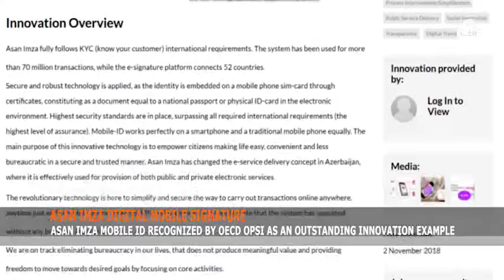ASAN IMZA DIGITAL MOBILE SIGNATURE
“National digital Identity and legally binding e-signatures based on Mobile-ID technology branded “Asan İmza” from the Republic of Azerbaijan” case has been recognized and published on the OECD Observatory of Public Sector Innovation (OPSI) website as an outstanding innovation example. OPSI is a global forum for public sector innovation, and cooperates with governments to comprehend and encourage new approaches to address society’s complex problems by empowering public servants with new insights, knowledge, tools and connections to help them explore new possibilities.
Asan İmza digital mobile signature innovation example is now available on the OPSI website for users around the globe and will boost to ease work and bring it to new levels. According to the Presidential Decree, all diplomatic missions and consulates of the Azerbaijan Republic are empowered to issue m-Residency - Asan İmza to foreign citizens around the globe. m-Residency is a significant innovative tool to develop the investment climate in the country and to increase investment attractiveness for foreigners willing to conduct business in Azerbaijan. With support of m-Residency one can register company online, carry out tax and customs transactions online, use electronic and mobile banking services, sign contracts online and many other things without visiting the country. More than 600 public and private e-services in Azerbaijan are available to use with Asan Imza. New cross-border e-Services will be available within Digital Trade Hub of Azerbaijan’ Roadmap. Digital Trade Hub (DTH) was initiated by presidential decree in early 2017 to strengthen the country's leading position in the Caucasus region and beyond. The DTH enables foreign and local businesses to prepare and sign import/export documents and other agreements electronically as well as access to local and cross-border e-services and e-Trade.